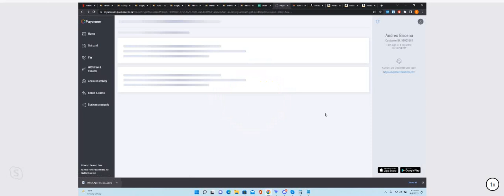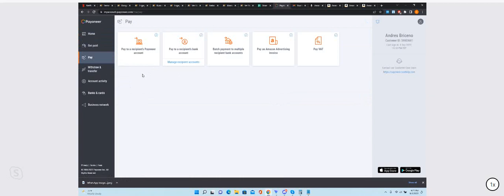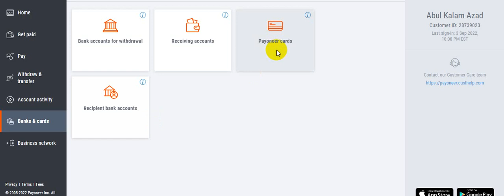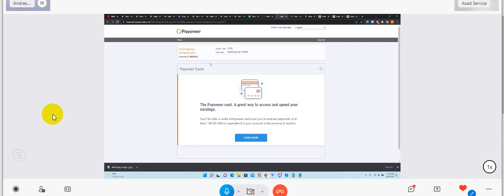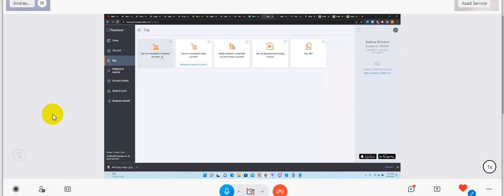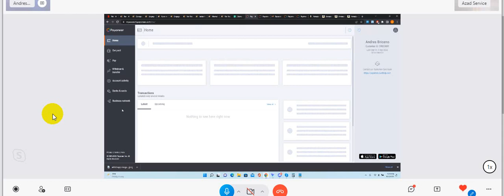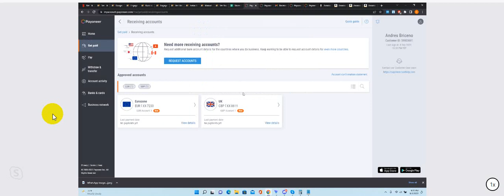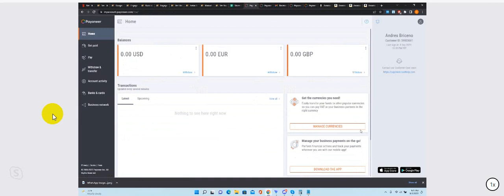Andres Briceño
✨✨✨  Assalamu Alaikum ✨✨✨

100% quality and satisfaction in my work is guaranteed.

 - 100% money back guarantee
 - Superb aftercare
 - Unlimited Revisions

Included Files:
Compatible with Adobe Illustrator
100% Vector
Easy to edit & customize
01 x AI
05 x EPS 10: (Vector – Openable with many vector based graphic * programs such as Illustrator, CorelDraw)
05 x JPG - 4680×3120 px
05 x PNG - 4680×3120 px
05 x PDF
05 x SVG
Features:

Requirements:
1. What is your main Business Service?
Ans:
2. What is your Busisess Logo Name?
Ans:
3. Which Category does Your Business fall in-?
Ans:
4. Have you any Sample?
Ans:
5. Any color Preference?(Red/Blue/Orange/Black/White/Pink/Others)?

You can follow me there:
Youtub